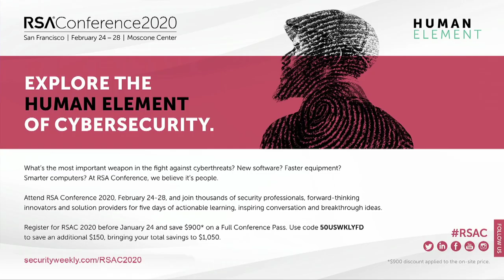Compelling People to Care About Security - Robert Siciliano - ESW #169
Security goes against our core beliefs, therefore security awareness training often falls flat because employees don't care about security. By showing employees the "why" and how it benefits them as individuals, they are much more open to the "how" and begin to appreciate the value security provides.